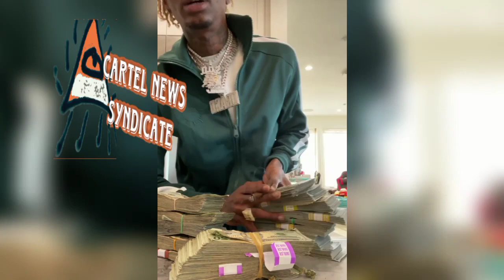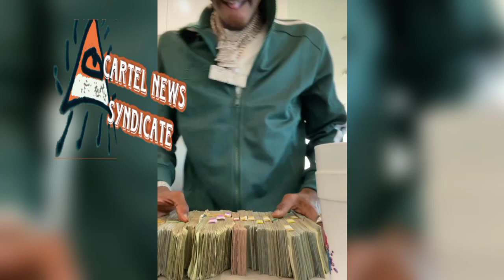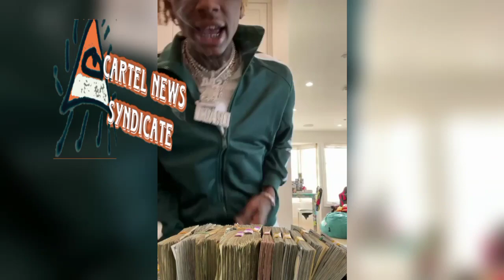Soulja Boy Goes Off On Kanye West And Sauce Walka Say He Did It First But NBA Youngboy Better